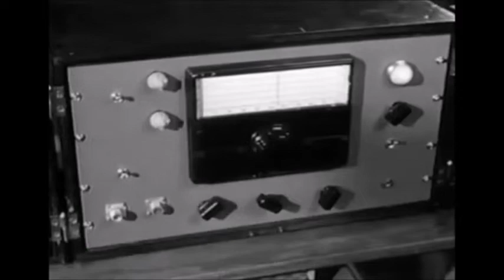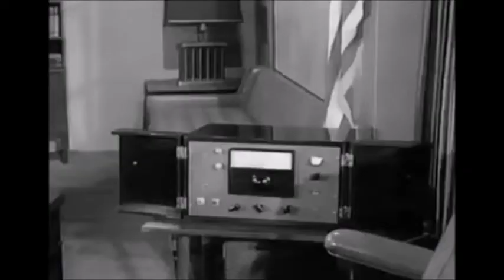All The Giant Turkey-Buzzard Puppet Scenes From "The Giant Claw" (1957)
"The Giant Claw" is a passable 50s monster/sci-fi flick.

But it features one of the worst monsters of all time...

...the infamous giant turkey-buzzard puppet.